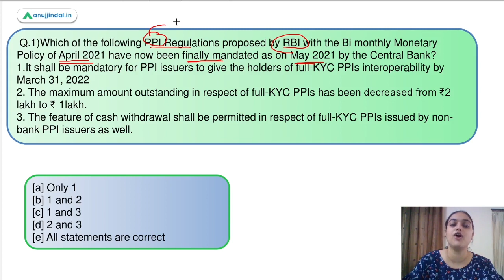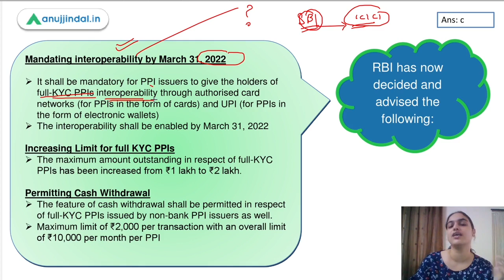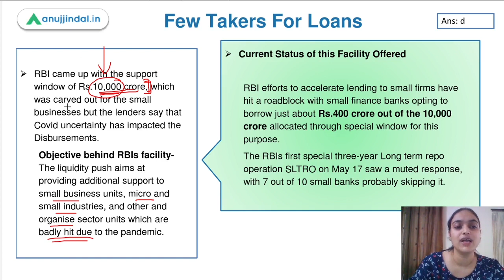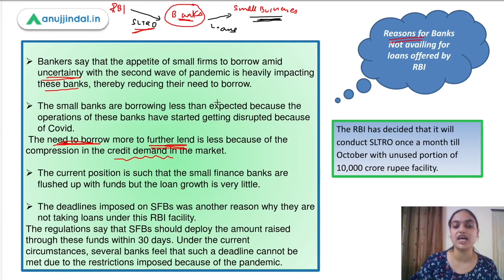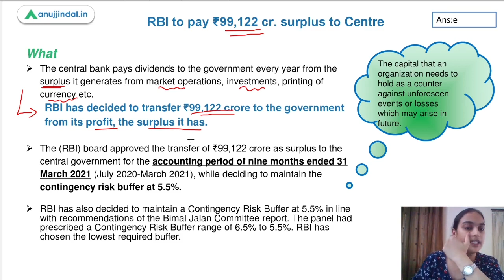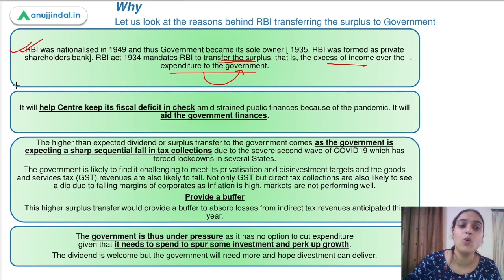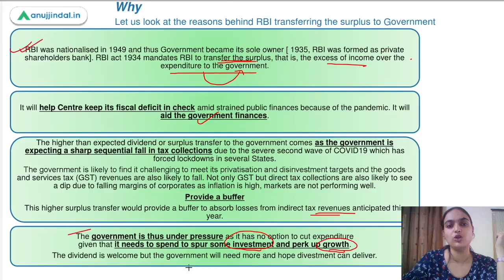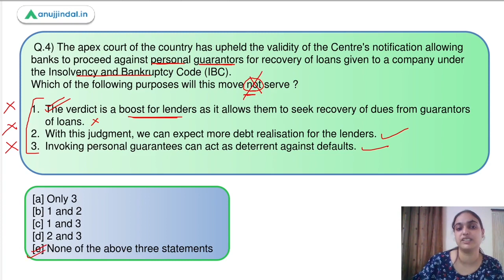RBI Grade B Current affairs | Phase 2 | RBI 247 | RBI Surplus to Centre | May Day 8| Tanvi Ma’am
In this session i have covered topics like RBI surplus to centre, RBI PPI regulations, few takers of loan offered by RBI under SLTRO Facility, apex court judgement on default resolution using MCQs which can be helpful for RBI Grade B exams.